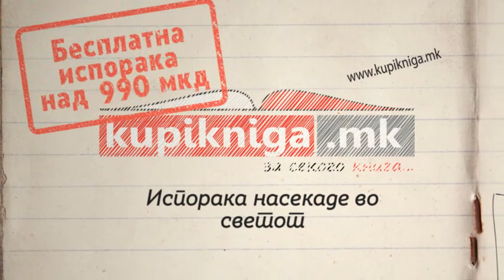KupiKniga.mk - Повеќе време за нештата кои ги љубите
Мислите дека една книга чини 200 денари во книжарница? Размислете два пати. Секое излегување од вашиот дом чини пари.
Ви нудиме алтернативен начин за купување книги. Од сега купувањето претворете го во уживање. Со имате можност да купувте додека уживате во комфорот кој што го нуди вашиот дом. Брзо, едноставно и поинакво online искуство. Посетете не.